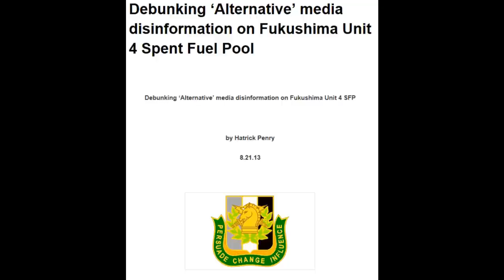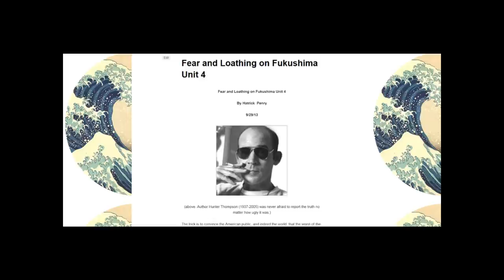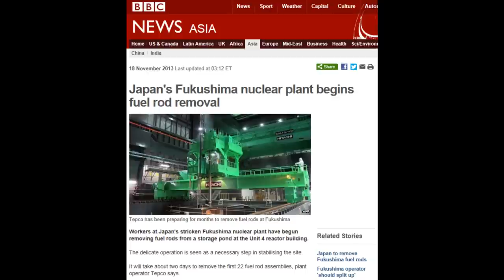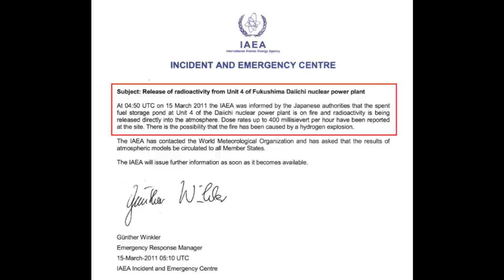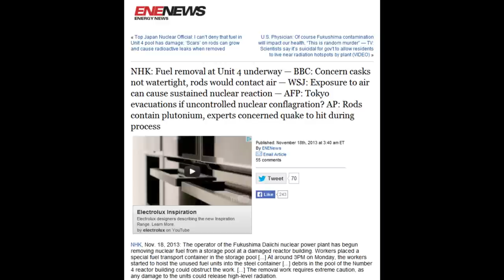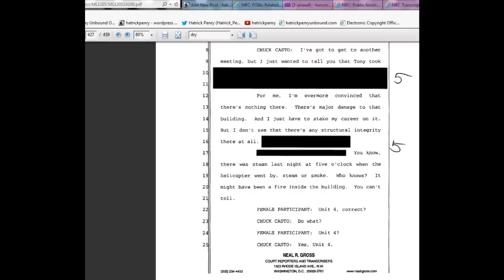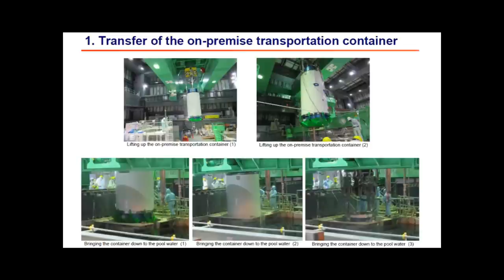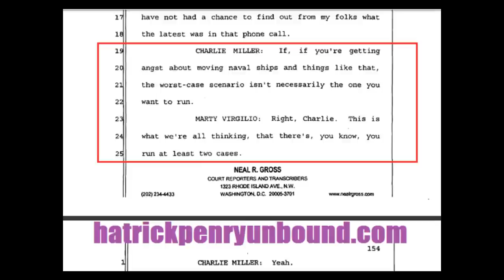Fukushima Unit 4 hoax underway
"The Matrix is the world that has been pulled over your eyes to blind you from the truth." ~Morpheus

"For we are opposed around the world by a monolithic and ruthless conspiracy that relies primarily on covert means for expanding its sphere of influence—on infiltration instead of invasion, on subversion instead of elections, on intimidation instead of free choice, on guerrillas by night instead of armies by day. It is a system which has conscripted vast human and material resources into the building of a tightly knit, highly efficient machine that combines military, diplomatic, intelligence, economic, scientific and political operations.
 Its preparations are concealed, not published. Its mistakes are buried, not headlined. Its dissenters are silenced, not praised. No expenditure is questioned, no rumor is printed, no secret is revealed." ~John F. Kennedy April 27th, 1964

The ultimate collection of NRC FOIA information on Unit 4. Fear and Loathing on Fukushima Unit 4 page 183

Something Wicked This Way Comes: The story of Plume-Gate, the world's largest, provable cover-up in pdf form